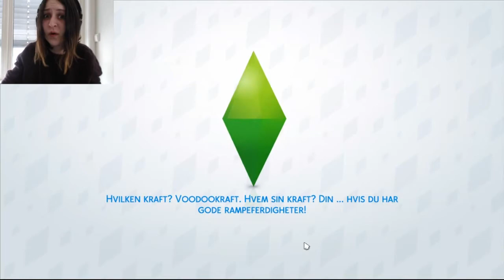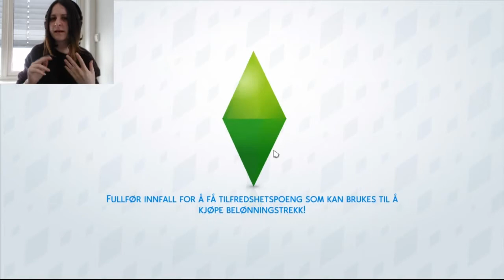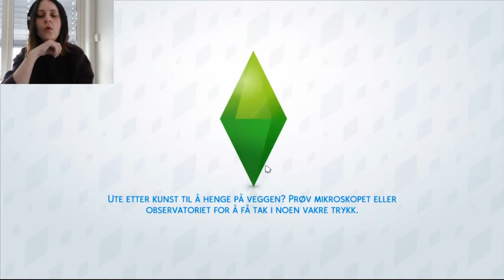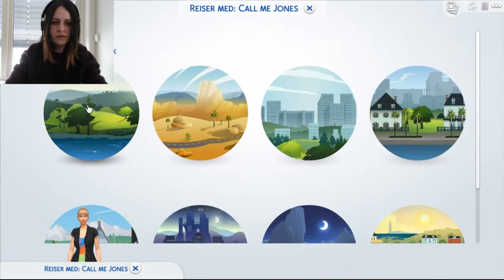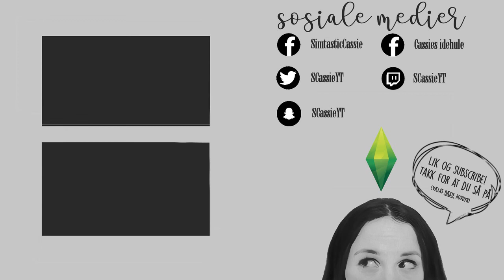Arvegods | Norsk The Sims 4 | Indys Eventyr #6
Heldige Indy som har hatt en rik onkel eller noe som har gått vekk uten noen arvinger. Det gjorde jo at Indy arvet en stor villa i fineste Windenburg på den aller beste tomta. Men jobben har en pris, og er vi villig til å betale den? OH YES! Det er vi. Gratis bosted er det ingen som sier nei til.